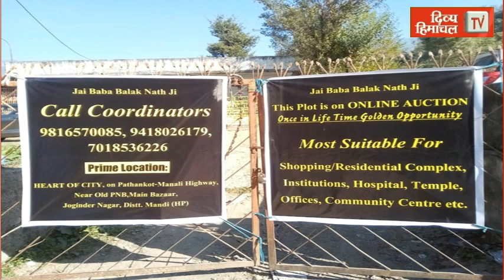HimachalNews: सटीक निकला मौसम विभाग का पूर्वानुमान, हिमाचल में जगह-जगह बारिश से बढ़ी कंपकपी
divyahimachaltv
dhtv,tvnews
local news
divyahimachalgoodmorning
khabre ftafat
divyahimachalgoodafternoon